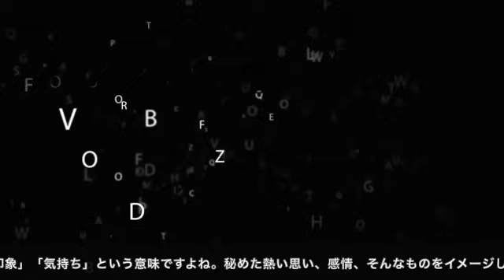【cool】impression ♪Hymy♪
ドライブに合いそうな曲です。